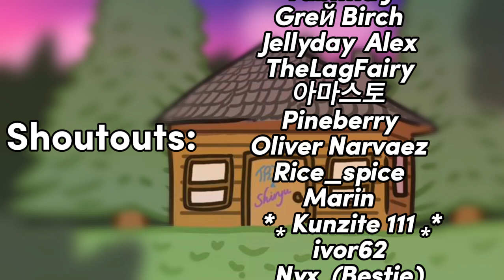Trix's Troubles | Episode 1: "Suprise!"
Other Channel:   @thatpixelvr

TELL ME WHY YOU'RE DMING ME IN THE FIRST MESSAGE. OTHERWISE IT WILL BE DECLINED.

You've made it to the end! Good job!

Here's some stars!